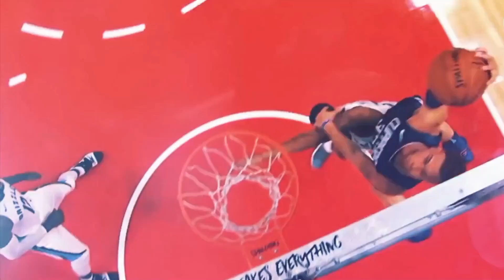¿CÓMO JUEGA JONATHAN KUMINGA? - NBA DRAFT 2021 SCOUTING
SCOUTING REPORT DEL NBA DRAFT 2021 DE JONATHAN KUMINGA